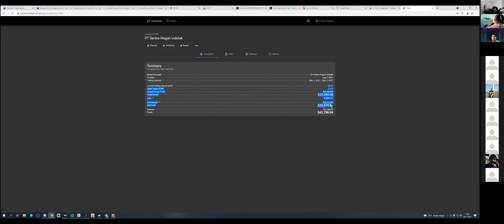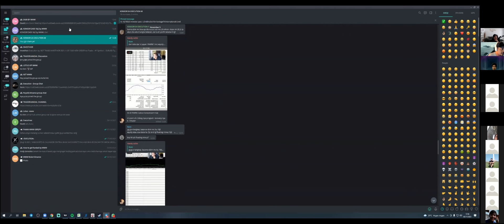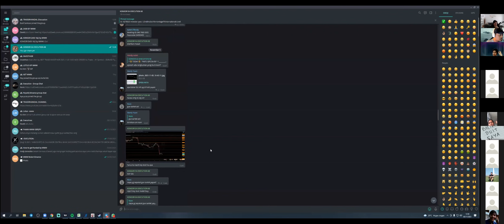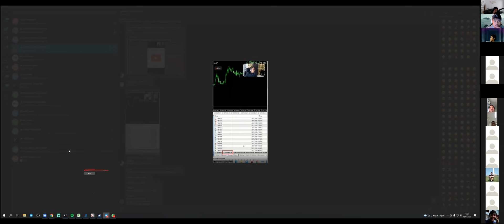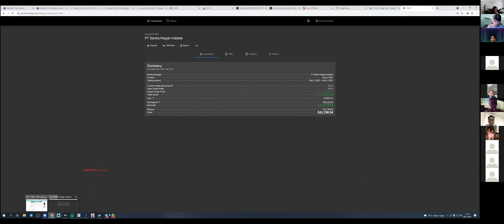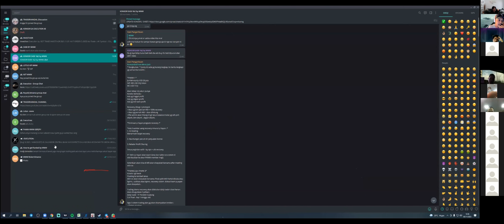Ea50 scam or mc? Eyes manipulated… kita membahas bersama2 dan opini pendapat kita adalah bebas.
Sedikit diskusi ea50
Dan penjelasan apa yg teruadi oleh kami kacamata trader yang berinvestasi di ea50